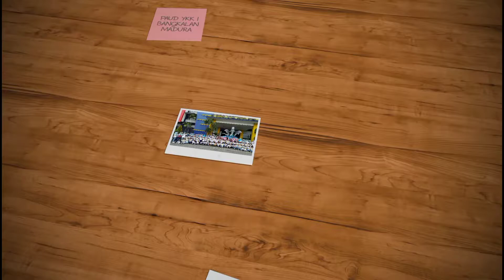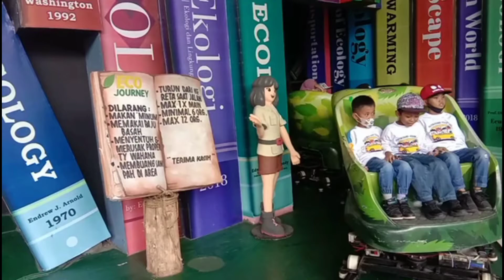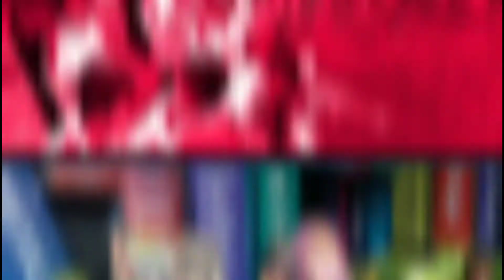Persiapan Edukasi di Eco Green Park bersama PAUD YKK 1 BANGKALAN MADURA